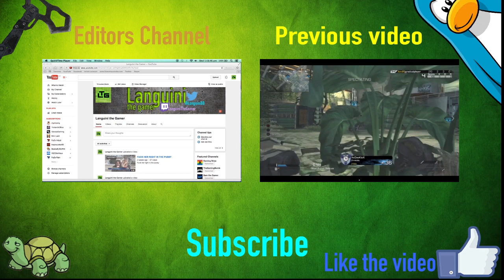GTA 5: Funny Moments! (Synchronised Diving and Doves, like a the birdie?)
Funny times diving from a massive roof and me just failing completely.